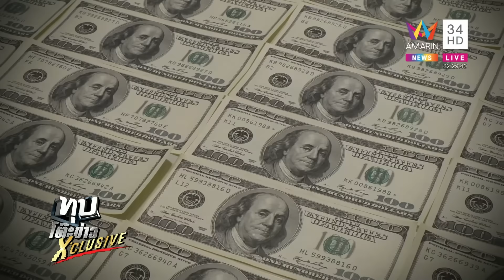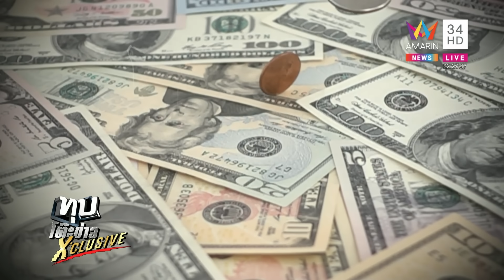เปิดปัจจัยทำไมทองคำถึงขยับราคาสูงขึ้น | ทุบโต๊ะข่าว X'clusive ดร.วิทย์ | 15/11/66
เปิดปัจจัยทำไมทองคำถึงขยับราคาสูงขึ้น | ทุบโต๊ะข่าว X'clusive ดร.วิทย์